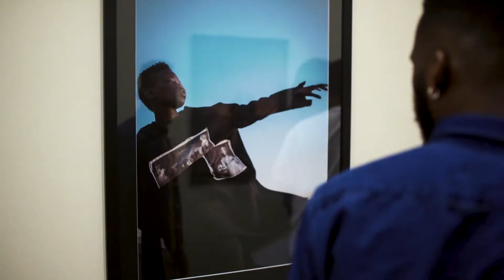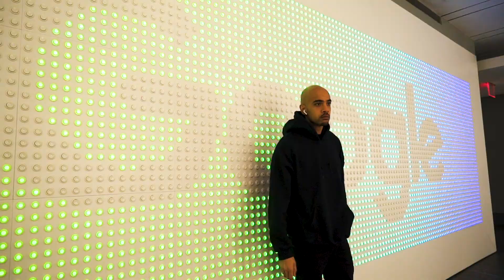Brandon Nixon - Balancing a Corporate Job with your Side Hustle | New Age Creatives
Brandon is a creative strategist at Google and CEO/Co-founder of Tab Partners. In this episode, we sat down with him to talk about balancing the corporate 9-to-5 with a side hustle and more.
About New Age Creatives:
New Age Creatives is a video series documenting the stories of artists and entrepreneurs to educate and inspire the next generation of creators.

In this age of social media, people see the glitz and glamour of having large audiences or success, but they don't see the struggles that these creatives may have faced starting out.

By developing a platform for these creatives to open up on-camera and tell their ground-up story, we create an opportunity to inspire, educate and encourage artists to follow their passions and find new ways to make their dreams come true. Through raw and cinematic visuals, we capture authentic stories of various people who are the epitome of a New Age Creative.